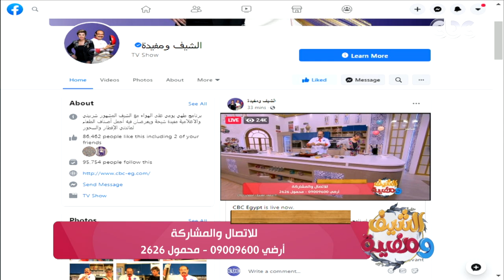طريقة عمل خرشوف محشي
الشيف ومفيدة | الحلقة العشرون بتاريخ 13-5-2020

برنامج طهي يومي في رمضان للشيف شربيني والإعلامية مفيدة شيحة يقدمان معا أشهى الوصفات وأصناف الطعام المختلفة لمائدتي الإفطار والسحور إلى جانب المشروبات والحلويات الرمضانية